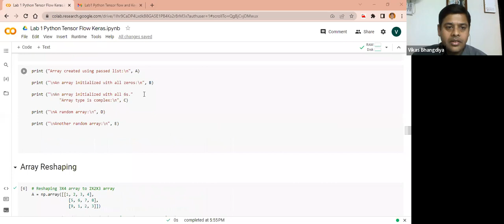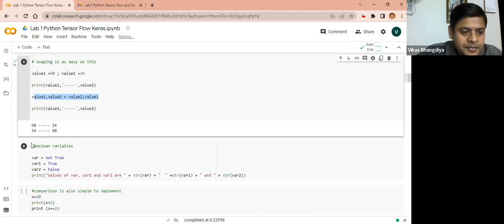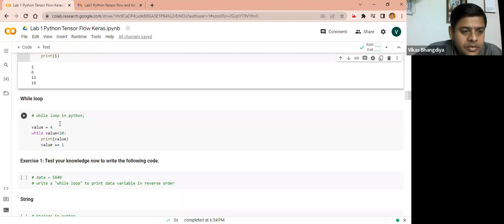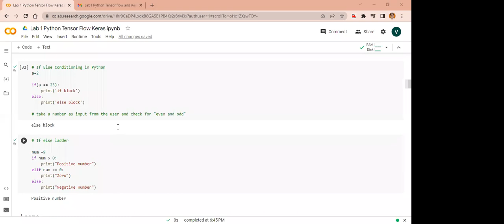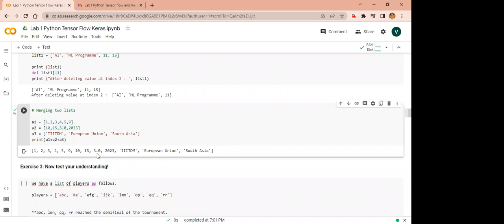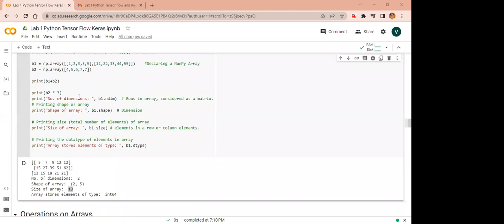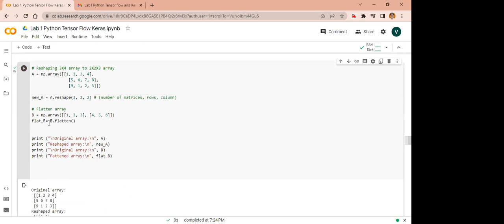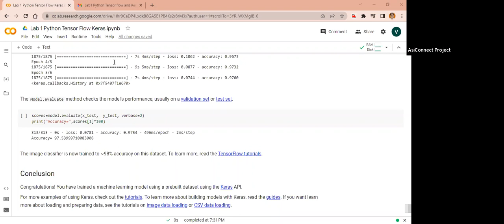AI & ML : Introduction to python programming language, Keras and Tensorflow - Dr. Vikas Bhangdiya